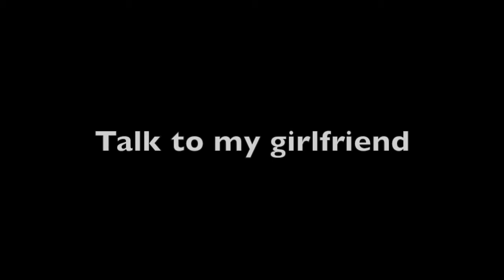When I'm bored